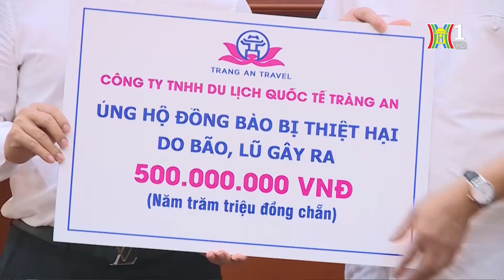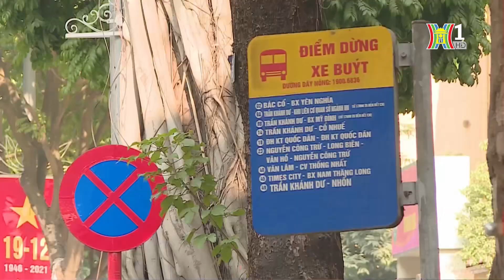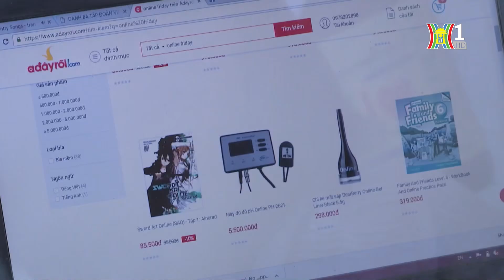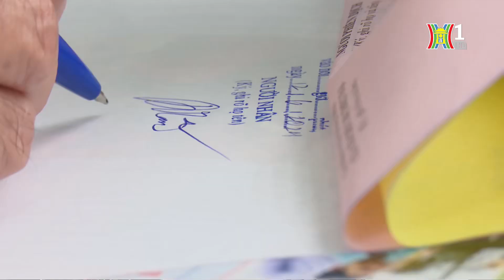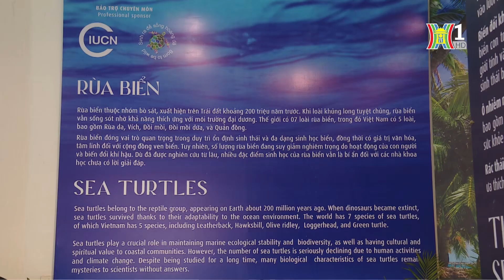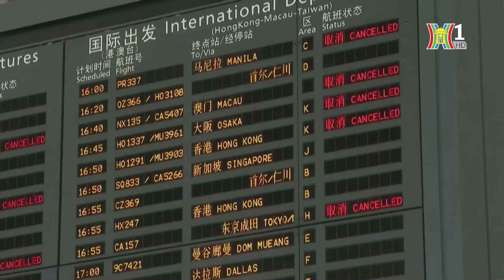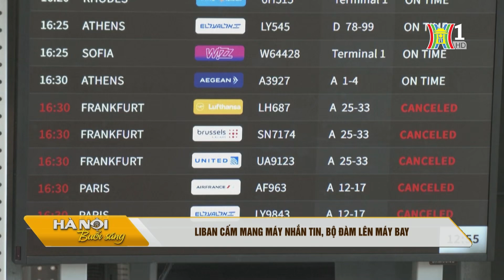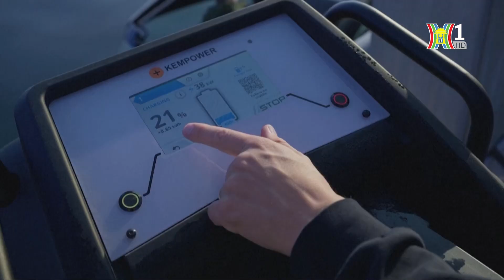Thời sự HN Sáng 20/9/2024: Đề xuất chính sách hỗ trợ doanh nghiệp phục hồi sau bão;...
Những nội dung đáng chú ý trong chương trình Hà Nội buổi sáng ngày 20/9/2024 hôm nay:
- Hà Nội nắng gián đoạn, cục bộ có mưa
- Đề xuất chính sách hỗ trợ doanh nghiệp phục hồi sau bão
- Nga nâng sản lượng UAV lên 1,4 triệu chiếc trong năm nay
- Hà Nội có mưa dông, cảnh báo ngập lụt